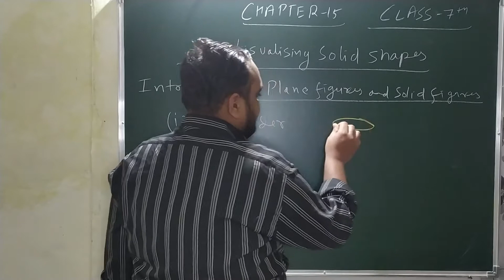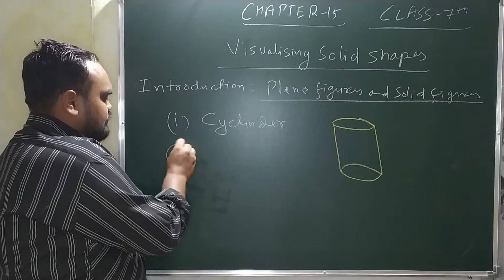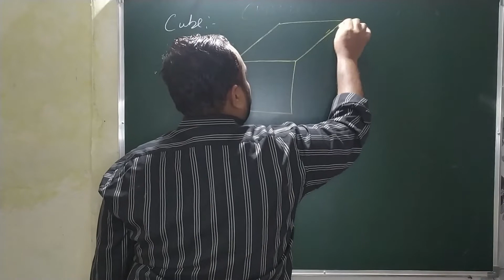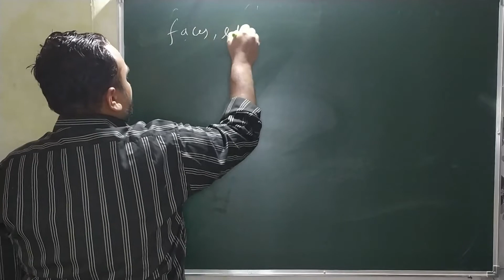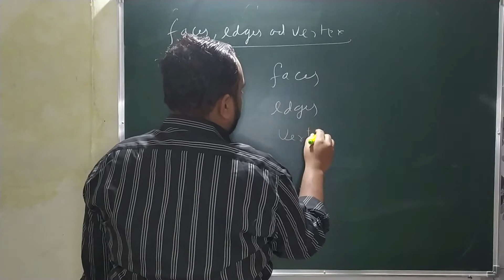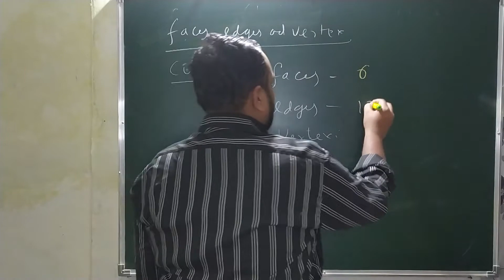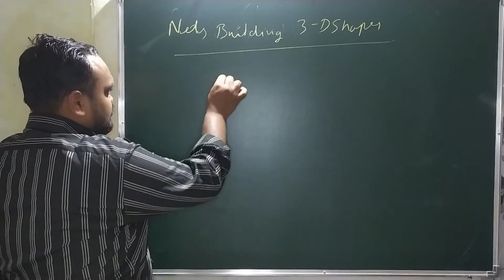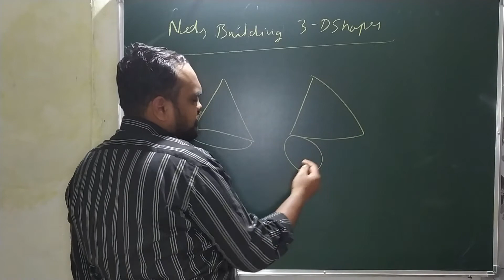Class 07 Maths Chapter 15 Visualising Solid Shapes (Introduction to Plane Figures & Solid Shapes)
Class 07 Maths Chapter 15 Visualising Solid Shapes (Introduction to Plane Figures & Solid Shapes)| Free Online Classes for CBSE NCERT |

Class 07 Maths Chapter 15 Visualising Solid Shapes (Introduction to Plane Figures & Solid Shapes). This class gives you an in-depth explanation of the topics 15.1 Introduction: Plane Figures and Solid Shapes, 15.2 Faces, Edges and Vertices & 15.3 Nets for Building 3-d Shapes which includes following:

0:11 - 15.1 Introduction: Plane Figures and Solid Shapes
4:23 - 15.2 Faces, Edges and Vertices
6:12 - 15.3 Nets for Building 3-d Shapes